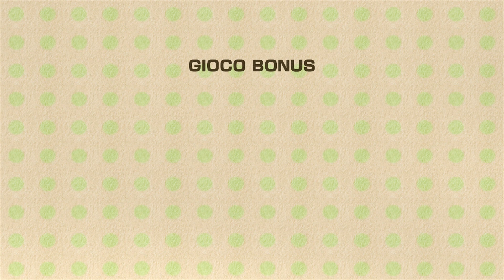NELLA TELA DEI LABBRAGNI! | YOSHI'S WOOLLY WORLD [MONDO 6]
➡️Acquista Yoshi's Woolly World
➡️Acquista Amiibo Yoshi
Benvenuti su YOSHI'S WOOLLY WORLD!

Tutti i miei video sono protetti da Copyright e ContentID.